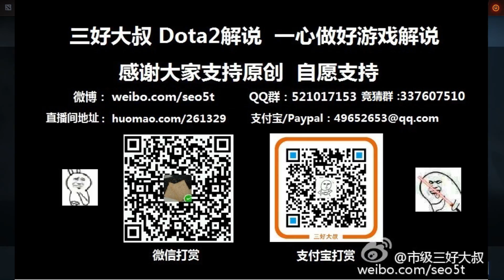【三好大叔Dota2】熬到半夜吃屎 EG VGJ P2 PGL B组败决